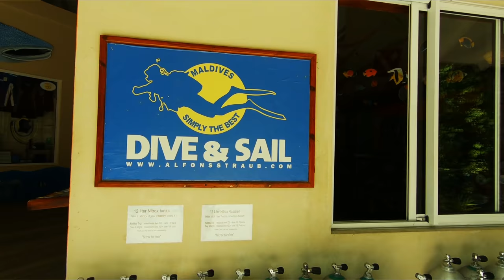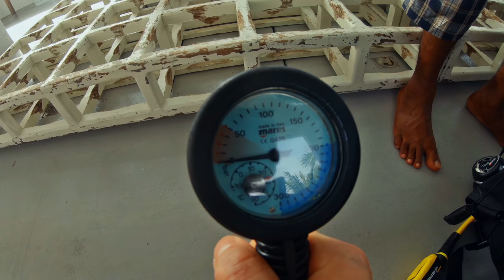Scuba Diving ELLAIDHOO / MALDIVES | GoPro 7 4K 60FPS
Scuba diving Ellaidhoo / Maldives with "Dive&Sail". Filmed with the GoPro Hero 7 Black in 4K 60fps for underwater footage, and with the GoPro Hero 6 Black in 2.7K 60fps (upscaled) for land and drone.

The Ellaidhoo Maldives by Cinnamon Resort is one of the top holiday destinations for scuba diving and snorkeling in the Indian Ocean. The reef at Ellaidhoo is just amazing and the diving center also offers many different half day trips to the top dive sites as well. Here in this video I will show you the diving center and we also will have one (summary) of this amazing half day trips. Come with me and jump into the deep blue.

For this video I used the GoPro Hero 7 Black ( 4K 60fps ) for underwater and the GoPro Hero 6 Black ( 2.7K 60fps ) for land and drone. I also used the orginal GoPro gimbal "Grip" and the original GoPro drone "Karma".

Be a part of the the D&D community with just one click :) Thank you... I really appreciate it.

For updates and more info about this channel check out my Facebook

You can use all his music for your YouTube projects for free ! You just have to mentioned him in your video description like me below. That's all :)